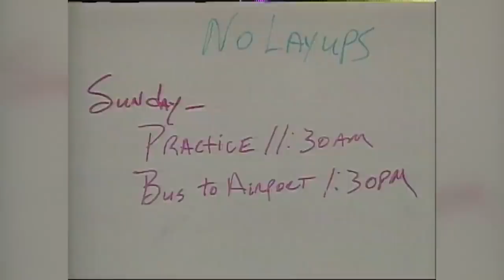Mario Elie's 'Kiss of Death' lifts Rockets vs. Suns in 1995 | ESPN Archives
On May 20, 1995 the Houston Rockets and Phoenix Suns go down to the wire in Game 7 of the Western Conference semifinals. Clyde Drexler and Hakeem Olajuwon each score 29 points, while Kevin Johnson scores 46 for the Suns. (2:00) However, reserve Mario Elie knocks down the corner 3-pointer late in the fourth quarter to propel the Rockets to the Western Conference finals.